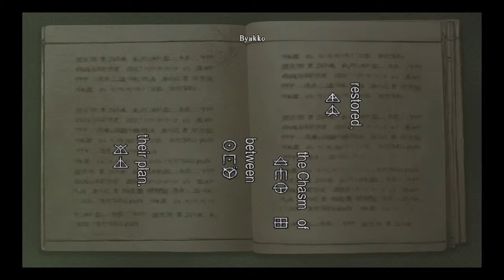Onimusha: Warlords Part 10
"The Gauntlet"  "the Demons "  "supplying"  Hurm.